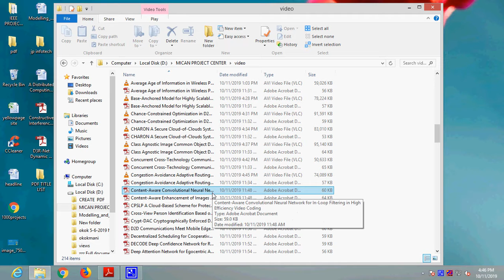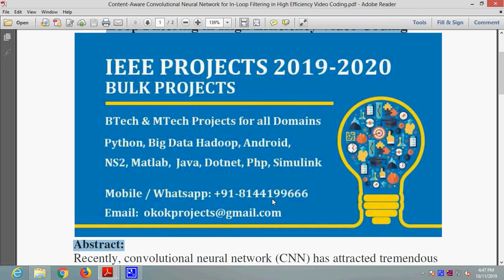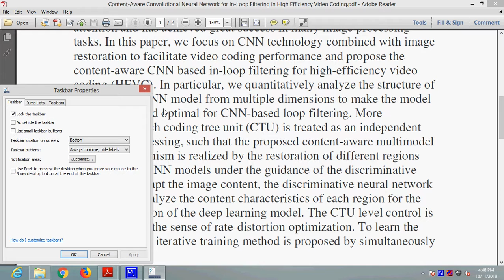Content Aware Convolutional Neural Network for In Loop Filtering in High Efficiency Video Coding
* Complete Source Code
 * Complete Documentation
 * Complete Presentation Slides
 * Flow Diagram
 * Database File
 * Screenshots
 * Execution Procedure
 * Readme File
 * Video Tutorials
 * Supporting Softwares

Support Specialization
 * 24/7 Support
 * Ticketing System
 * Voice Conference
 * Video On Demand
 * Remote Connectivity
 * Document Customization